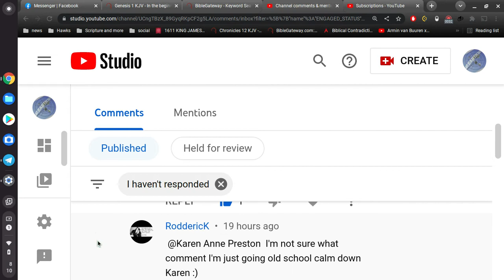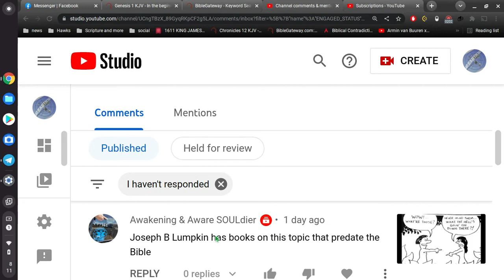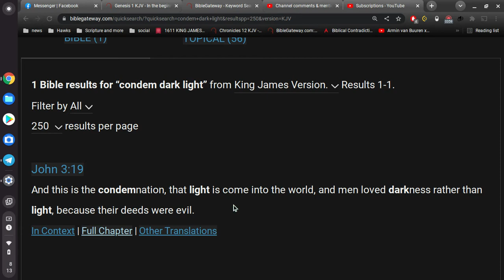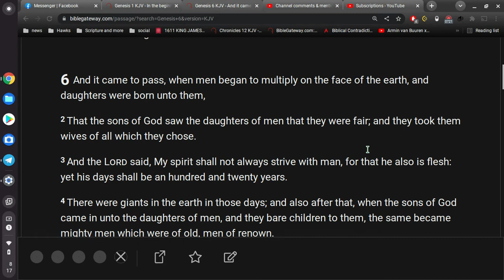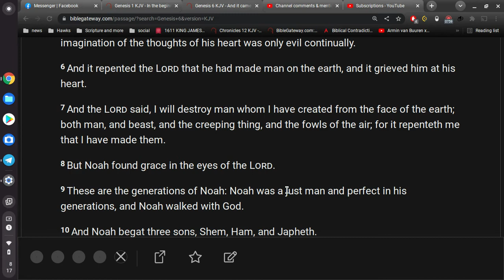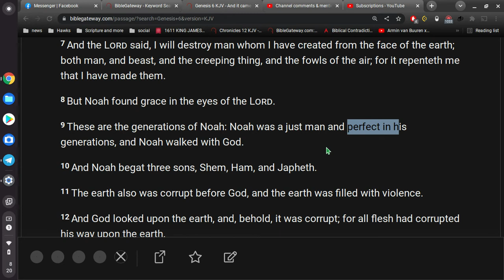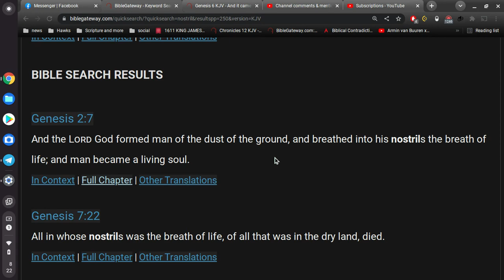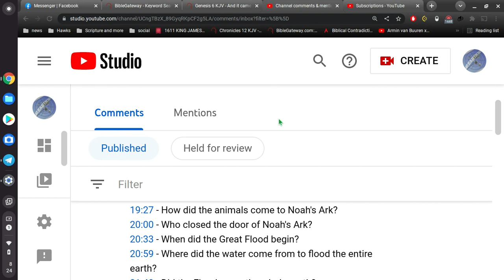Crazy people and their Crazy comments (part 2)